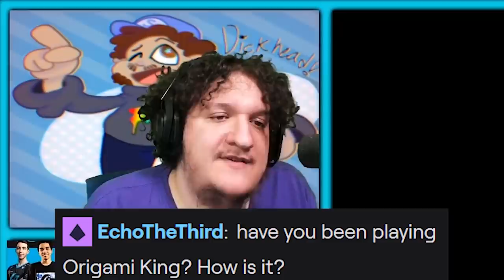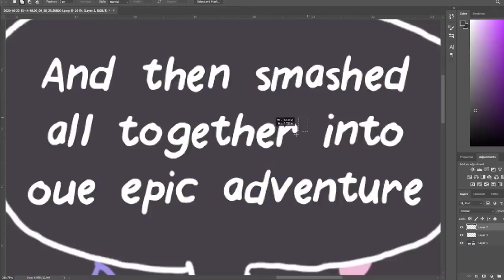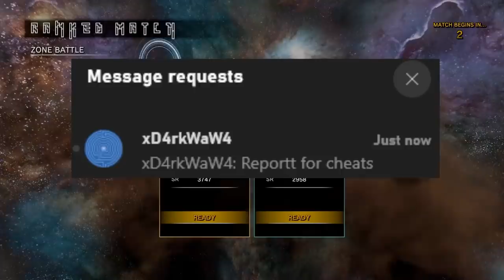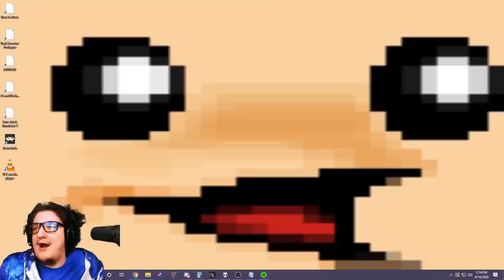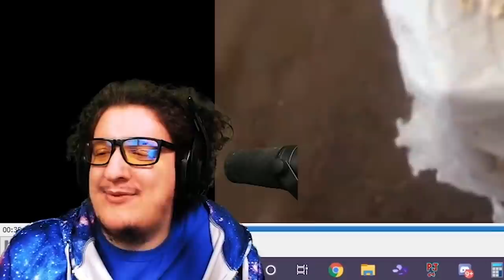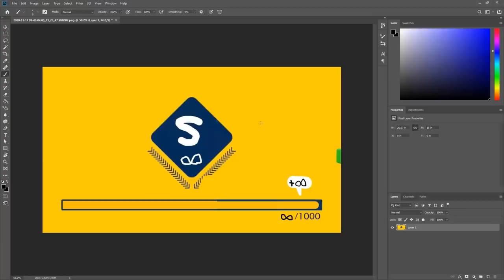SimpleFlips: The Journey to 250k Subscribers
VODs: You're joking, right?
Hacks: Yeah, okay buddy.